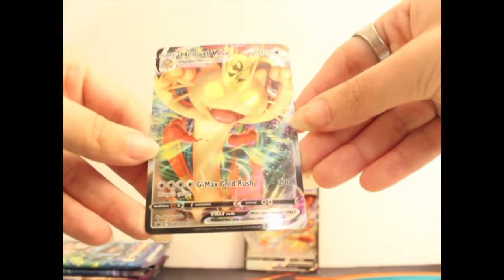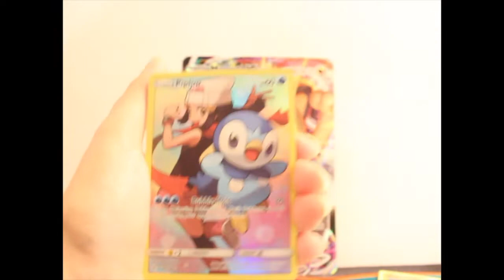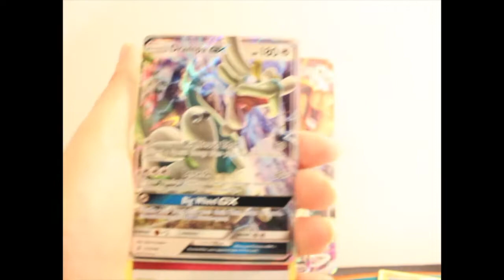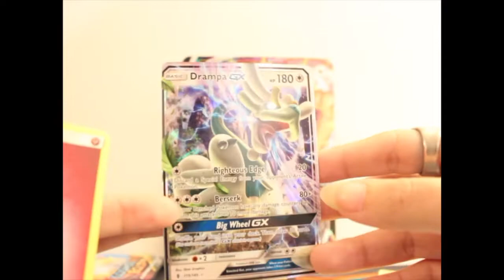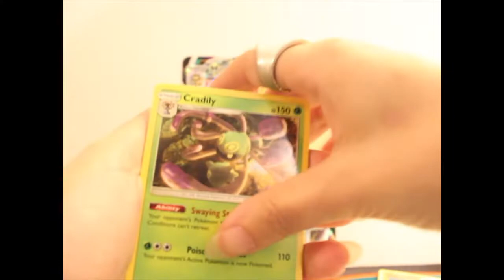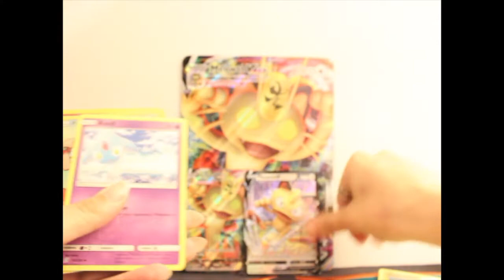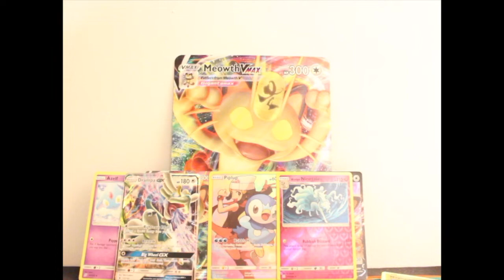Opening Pokèmon cards - Meowth Vmax Special Collection Box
I look forward to my next  opening